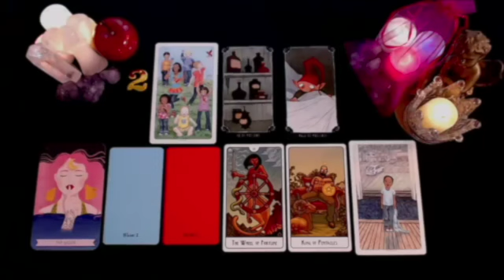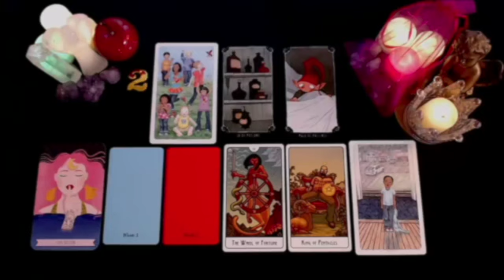VIRGO IF YOU SEE THIS VIDEO BEFORE SUNDAY 28TH IT IS YOUR SIGNAL✨🌟 JULY 2024 TAROT READING